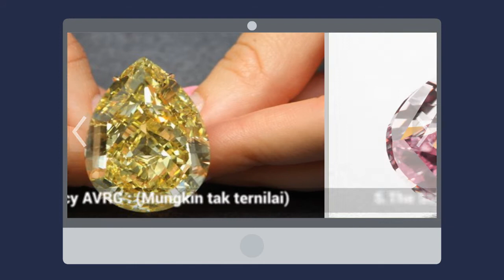Batu Permata Termahal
Batu Permata Termahal - Inilah 10 Batu Permata Termahal

Sejak ribuan tahun silam, batu-batu permata dan perhiasan menjadi asesoris untuk menarik perhatian. Ada yang dijadikan kalung, bros, liontin dll.